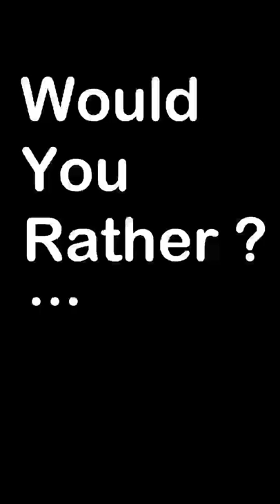Would you rather? Pizza vs Soda